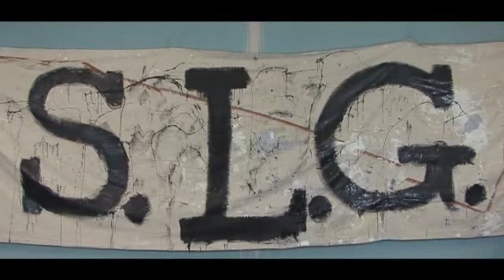MJCA@ Watertown Highschool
Tune in Monday, November 12, at  7:00 PM EST to see Basketball   Girls LIVE at Mt. Juliet Christian Academy, Mt. Juliet, Tennessee.

First girls basketball game

Produced By Mt. Juliet Christian Academy